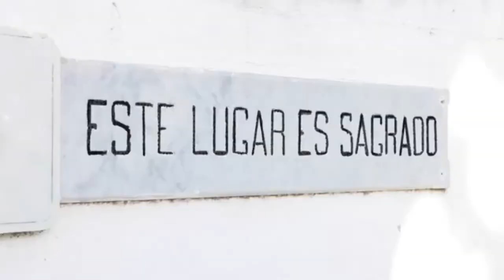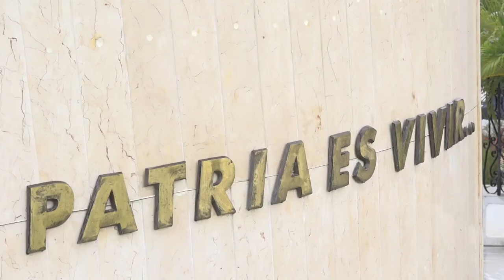Honran a Perucho Figueredo en aniversario 151 de su fusilamiento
Cumpliendo  con los estrictos  protocolos  sanitarios autoridades del partido y el gobierno del municipio de Santiago de Cuba honraron a Perucho Figueredo en el aniversario 151 de su fusilamiento. En sencillas ceremonias
realizadas en el muro donde fue ejecutado y en su tumba en el cementerio Santa Ifigenia recibió el tributo del pueblo  de Cuba.